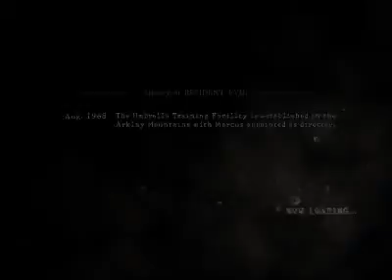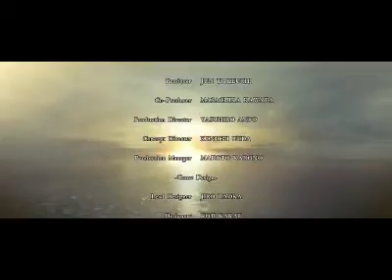Resident Evil 5 Chapter 6-3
Chapter 6-3

It took me about 3 tries before finally beating him.